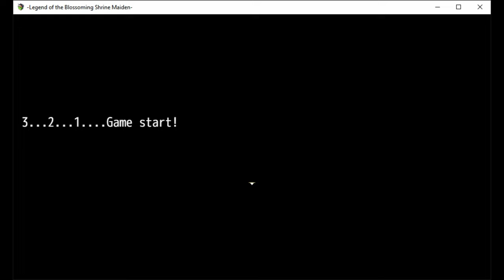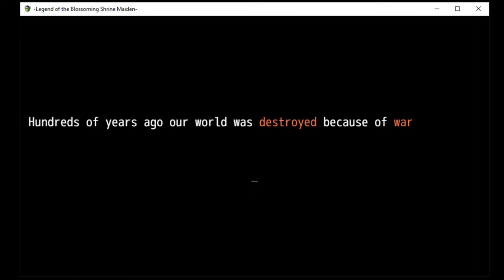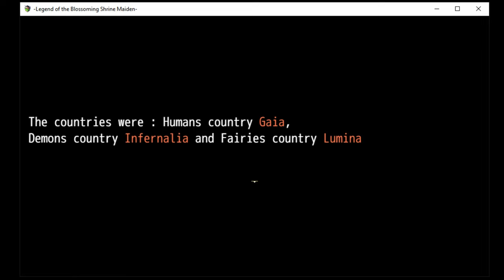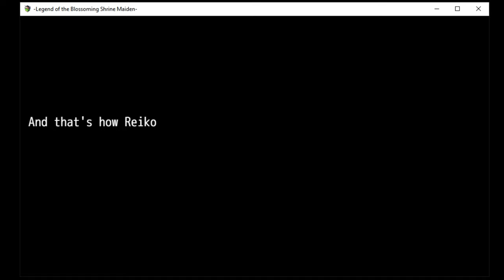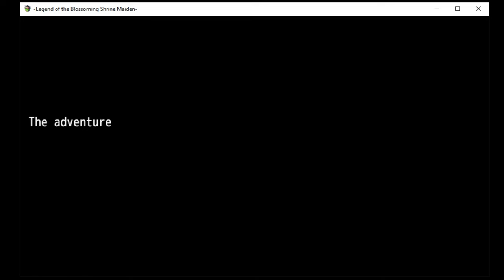This New RPGMaker Demo is shaping up nicely.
This person, @mTSOULI , that I used to keep tabs on in the RPG maker/ fan game scene ended up releasing a demo for his first original project. Gave him some congratulations, and then he must of remembered me because he asked if I could do a gameplay video for him.
My response: bet
Still early days, few bugs, but there are some interesting concepts here so far.
Legend of the blossoming Shrine Maiden.